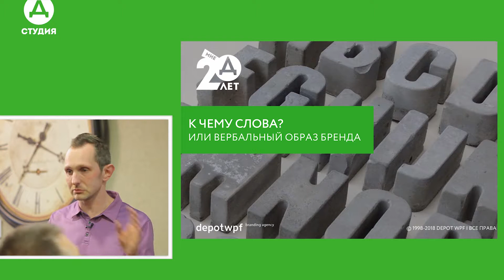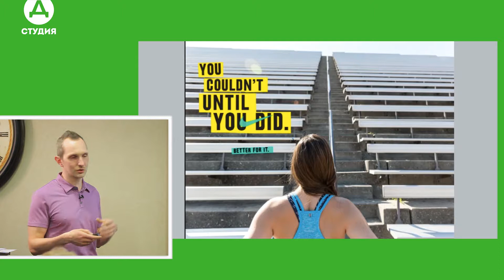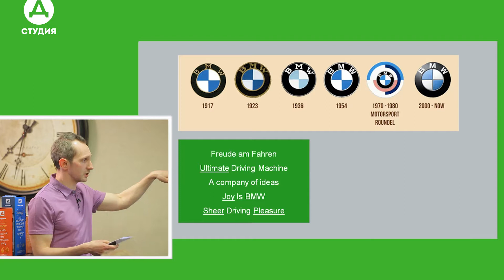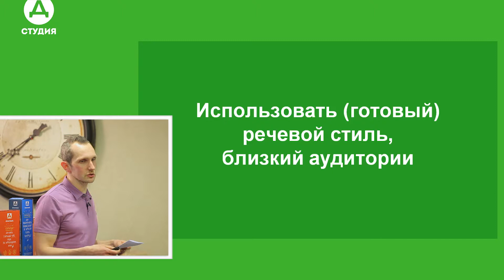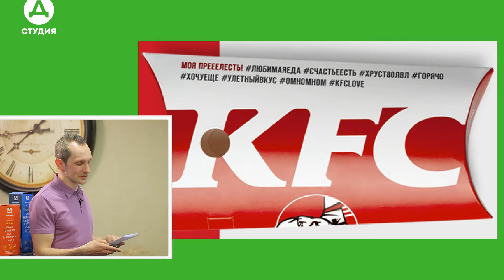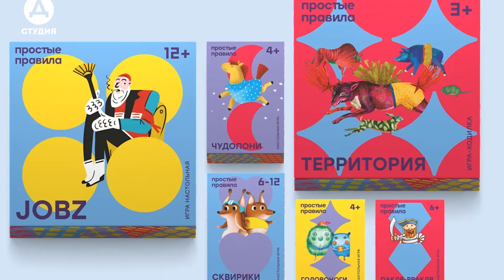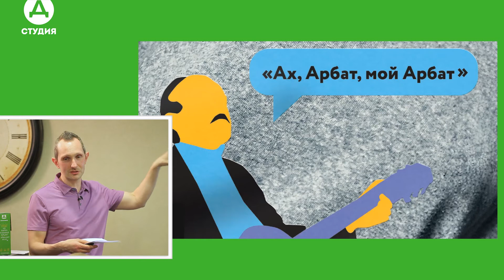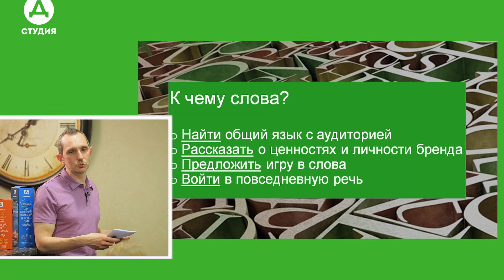Кирилл Латышев: К чему слова? Или вербальный образ брендов.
Найти общий язык с аудиторией и войти в повседневную речь - бесценно для бренда!

- Где начинается вербальный образ и зачем он нужен?
- Как «разговорить» бренд, у которого нет рекламных коммуникаций?
- Какие компании служат отличным примером грамотного создания вербального образа?
Кирилл Латышев, наш копирайтер, рассказывает про вербальный образ бренда.